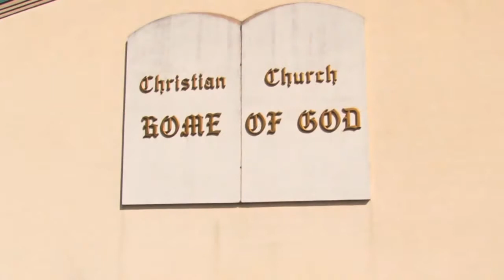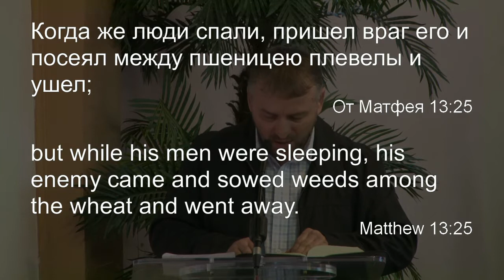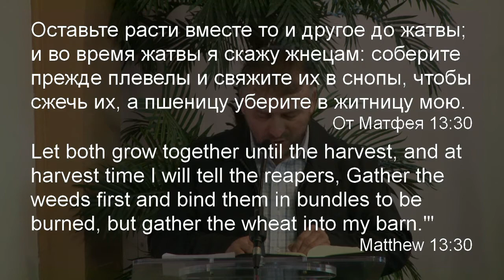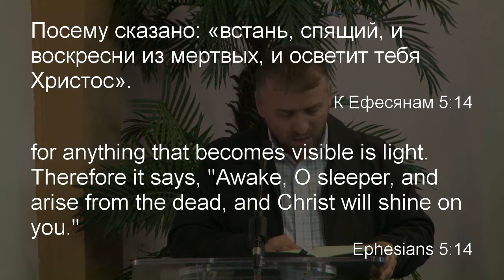Олег Воднев -- Сон, лень и бодрость